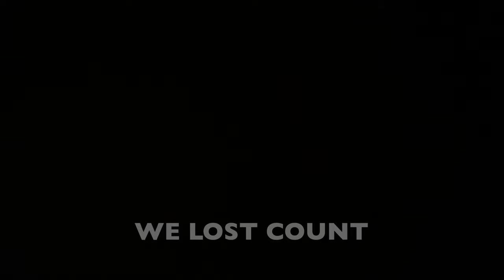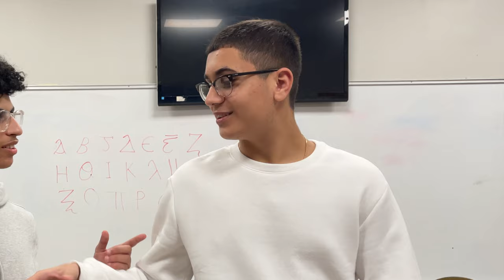2022 New Year Resolutions - St. Mary Coptic Orthodox Congregation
My church family was asked about their NY resolutions. Here are my favorite ones